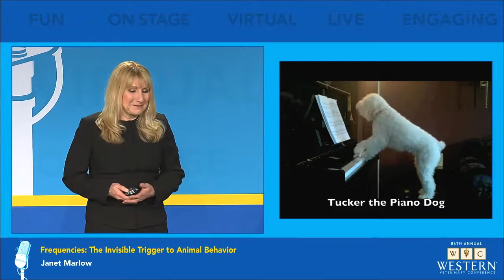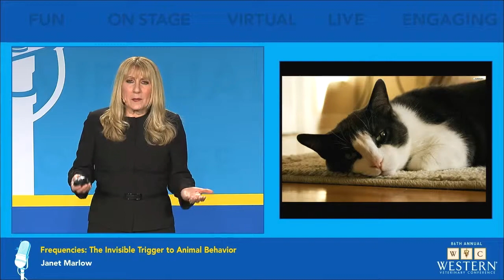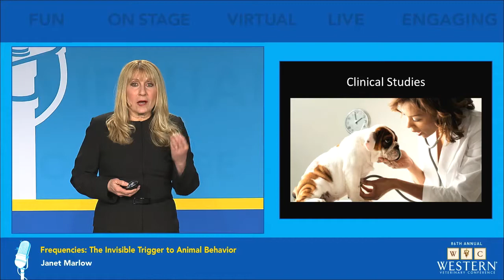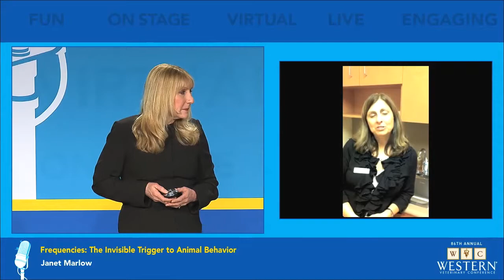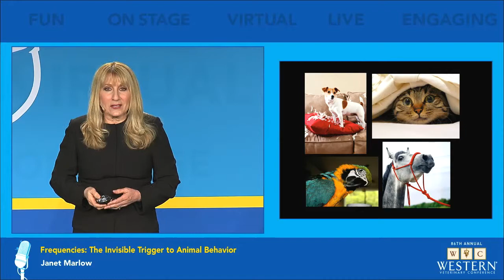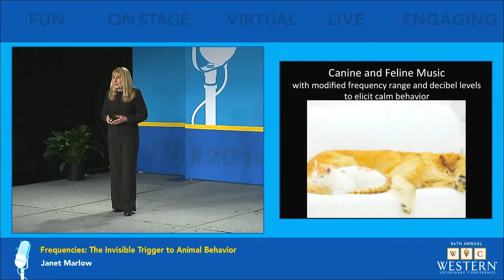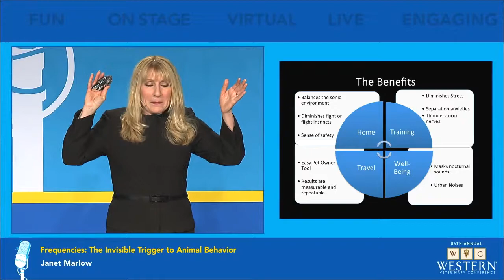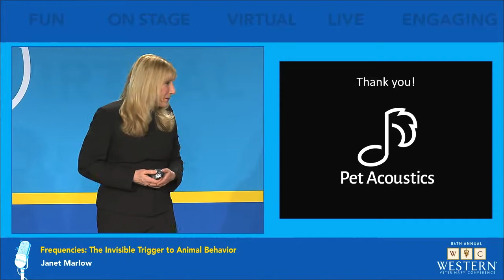Pet Acoustics. Janet Marlow Talk at the Western Veterinary Conference 2014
Feb, 2014, Janet Marlow was invited to be a guest speaker at the Western Veterinary Conference in Las Vegas. As a composer and researcher and an innovator in the field of species specific music for dogs, cats, horses and birds, her talk is entitled "Frequencies: The Invisible Trigger of Animal Behavior". copyright 2014 All Rights reserved. Janet Marlow, Pet Acoustics. Courtesy of the Western Veterinary Conference.